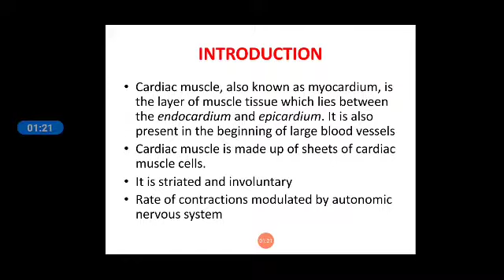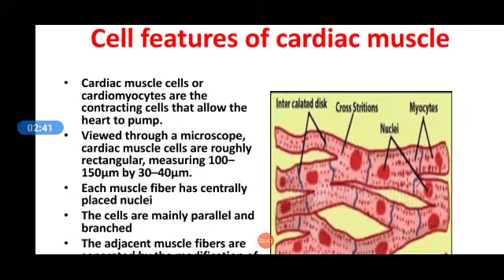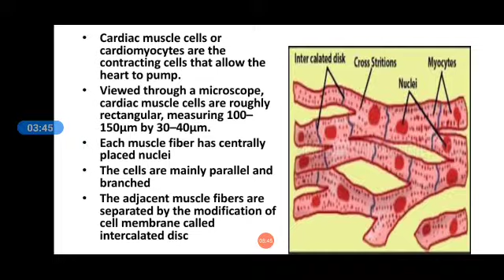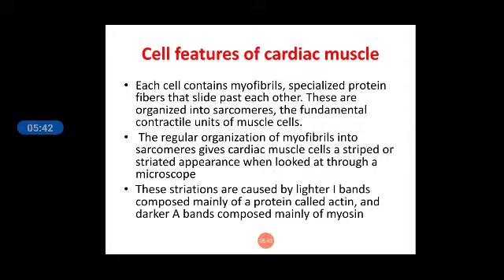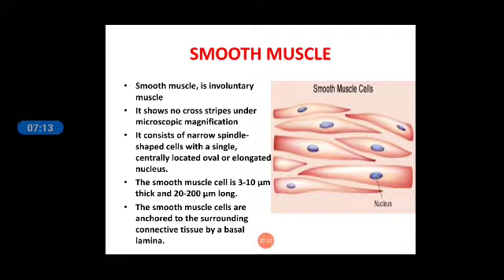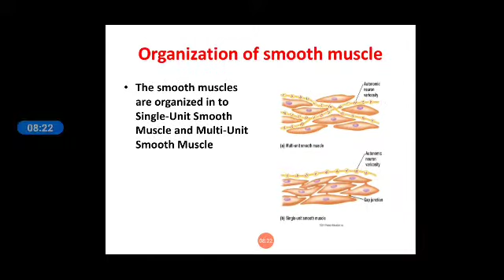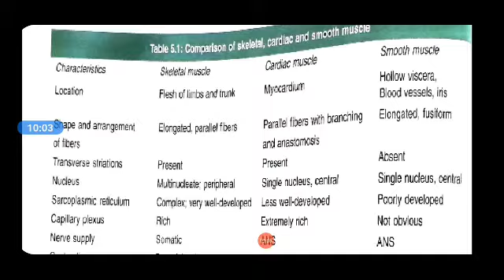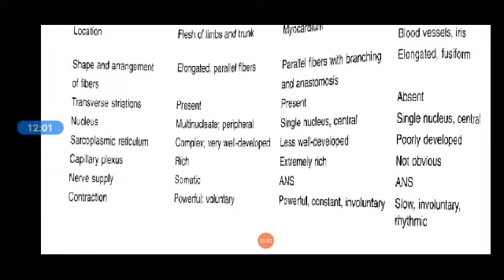cardiac and smooth muscle for nurses by Dr.Sindhu.J.Vayalil